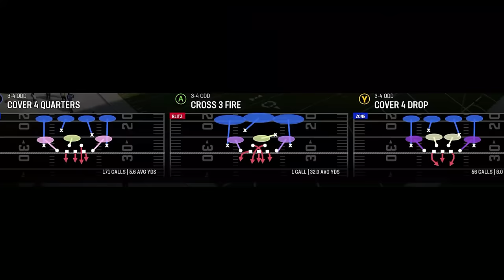MAKE PASSING EASY! *NEW* How to 📚READ & BEAT🥊 EVERY DEFENSE in Madden NFL 24 POST PATCH Offense Tips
0:00 Madden NFL 24 offense tips
1:16 *NEW* Variations based on offensive personnel
2:02 Wide/spread vs tight/close
3:46 *NEW* Variations based on tight Ends VS receivers
5:15 *NEW* Variations based On red zone
8:10 How to read every defense
15:58 How to beat every defense